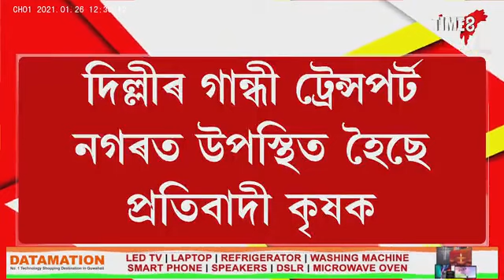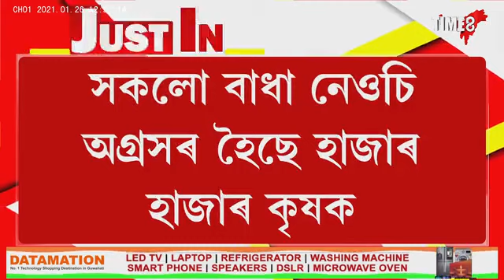অন্নদাতাৰ প্ৰতিবাদত কঁপিছে ৰাজধানী দিল্লী